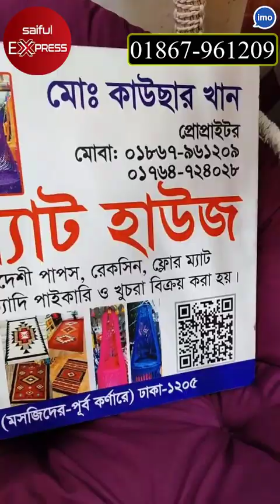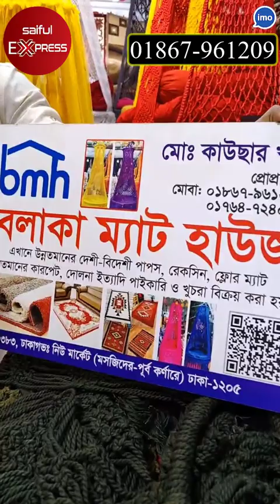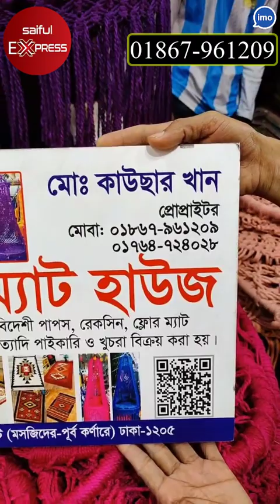সুতার তৈরি আজব সব বউ জামাই দোলনা কালেকশন। সুতার তৈরি দোলনার দাম জানুন/ Dolna Price In Bd 2023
দোকানের ঠিকানাঃ বলাকা ম্যাট হাউজ
৩৮৩ নং গভঃ ঢাকা নিউ মার্কেট, ঢাকা - ১২০৫

কাপড়ের দোলনার দাম,পাটের তৈরি দোলনা,পাটের তৈরি দোলনার দাম জানুন,সুতা/পাটের তৈরি দোলনার দাম জানুন,সুতার তৈরি দোলনার দাম জানুন,হ্যামক দোলনা,হ্যামক দোলনার দাম,pater dolna price in bangladesh,নতুন বাবুদের জন্যে দোলনা,বাচ্চাদের মজবুত দোলনা,২০০ কেজি ওজন নিতে পারবে কাপড়ের তৈরি এই দোলনা,দোলনার দাম জানুন,pater dolna price in bd,pater dolna price in bd 2022,আজব জামাই-বউ দোলনার কালেকশন,সুতার তৈরি দোলনার দাম,জামাই বউ দোলনার কালেকশন,সুতার তৈরি আজব জামাই বউ দোলনা